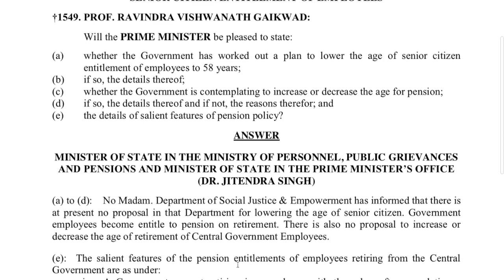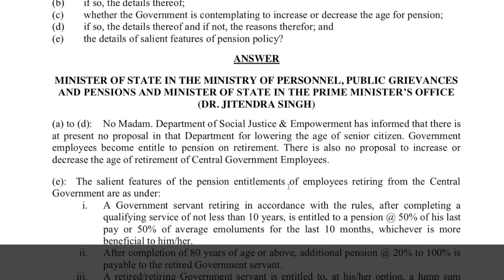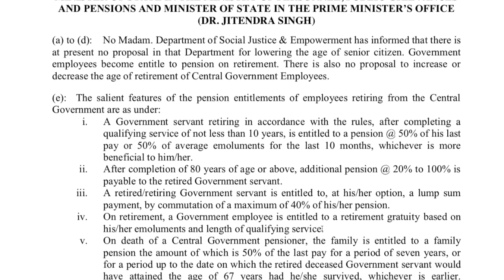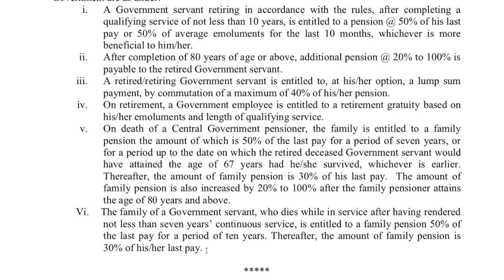Retirement Age for Central Government Employees - LokSabha Q&A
Retirement Age for Central Government Employees & Age for Pension,  LokSabha Question & Answer